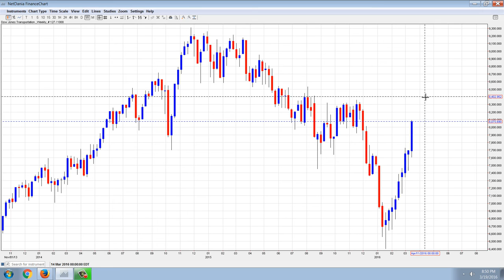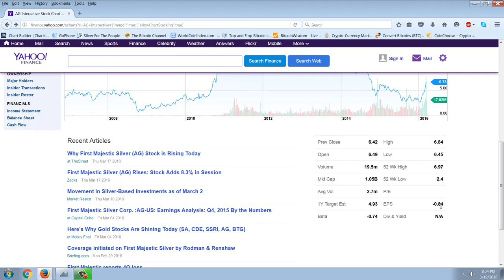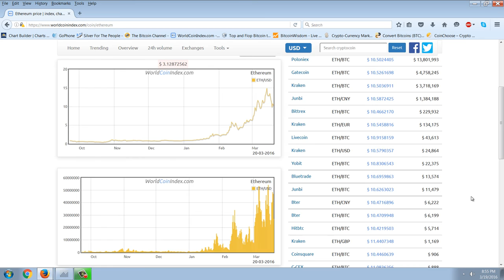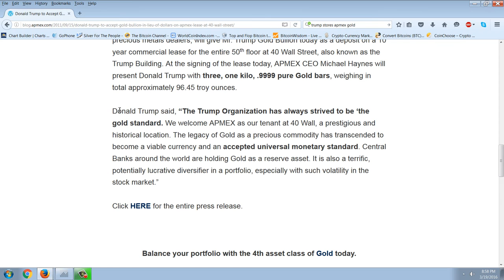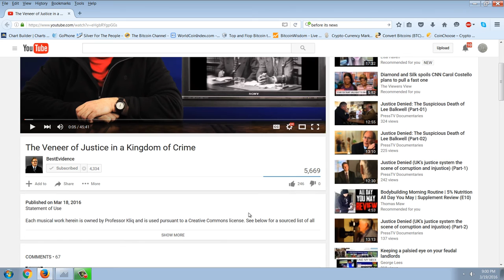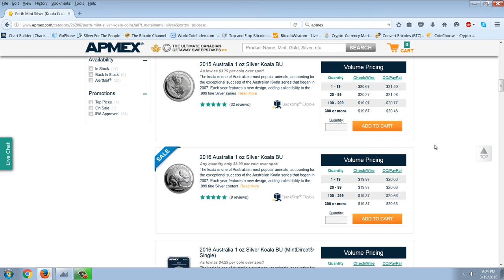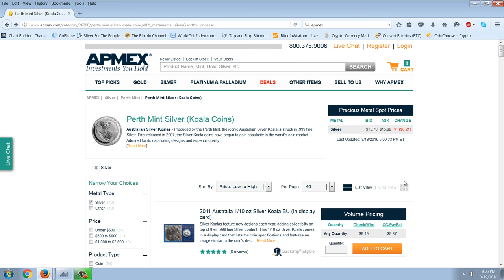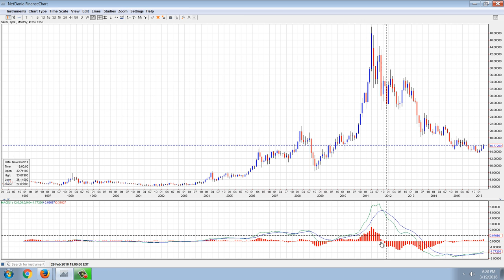Member Update 3/19/16 Silver News